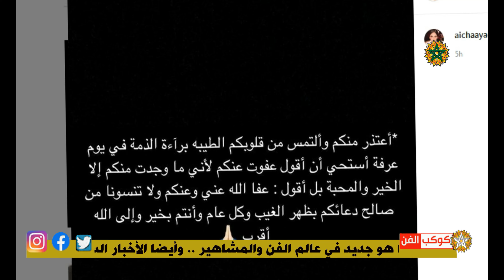أول ظهور للمصممة عائشة عياش بعد مغادرتها أسوار الوداية ..وهذه رسالتها للمغاربة😮😮🔥🔥